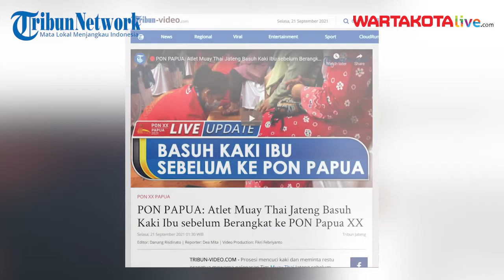PON PAPUA: Atlet Muay Thai Jateng Basuh Kaki Ibu sebelum Berangkat ke PON Papua XX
Prosesi mencuci kaki dan meminta restu orangtua mewarna pelepasan Tim Muay Thai Jateng sebelum berangkat ke PON XX Papua.
Isak tangsi pun bercampur dengan riuhnya suasana di Dojo Forki, yang ada di Komplek Olahraga Jatidiri Kota Semarang.